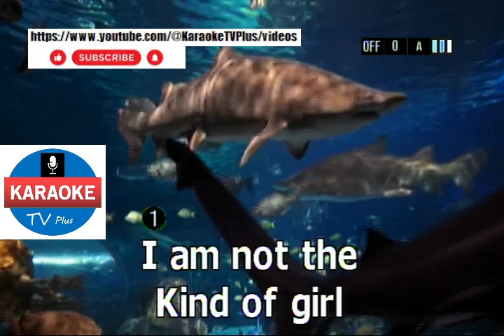Speak Now - TAYLOR SWIFT (KARAOKE)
We will respond promptly and take the necessary actions as per applicable laws and regulations.